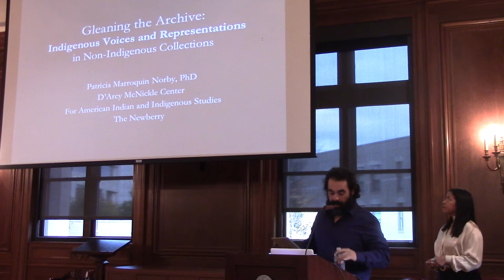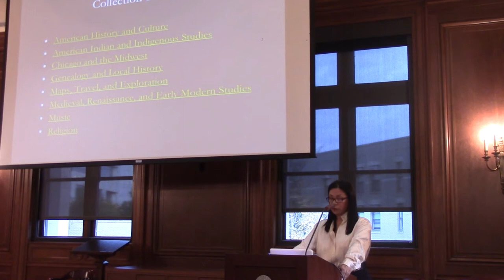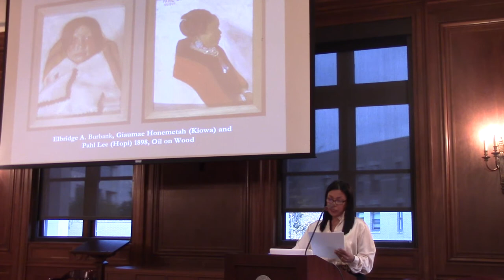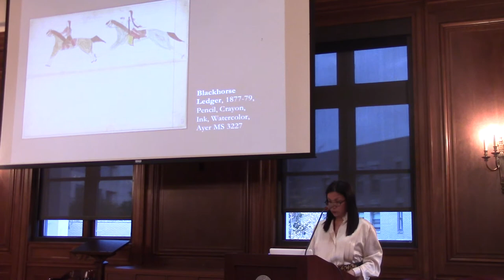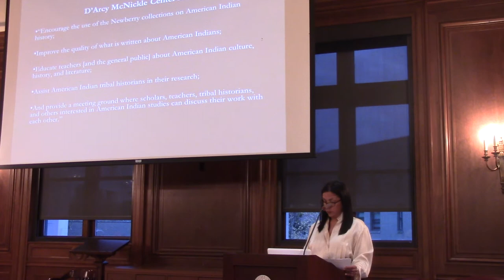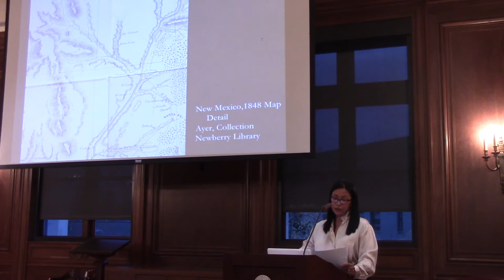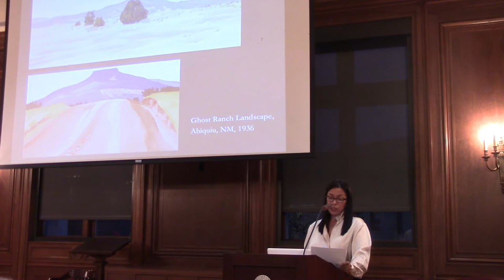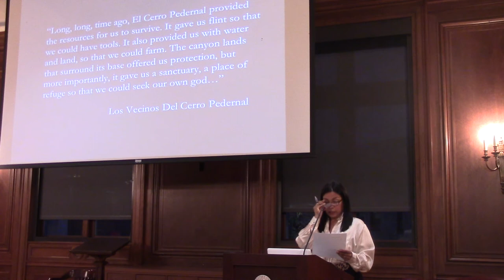Patria Marroquin Norby Talk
Talk by Patricia Marroquin Norby of the Newberry Library at Northwestern University